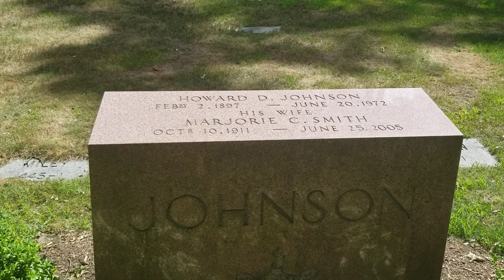Visiting the grave of the founder of Howard Johnson's | The Original Tombstone Tourist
We find ourselves in the tony suburb of Boston, Massachusetts known as Milton - once home to and the final resting place of the founder of Howard Johnson's restaurants and motor lodges who is oddly enough named Howard Johnson. If you want to find the exact location of his monument along with biographical information, links, photos and videos, please Thank you for all your support and enjoy the video!

Howard Johnson’s final resting place can be found at Milton Cemetery, Grave 412 on Maple Avenue (at the intersection of Balsam and Maple) in the town of Milton, Massachusetts. His story is long and complicated but here are the highlights:

• Howard barely finished elementary school when he dropped out to work in his father’s struggling cigar store
• When he returned from serving in the war, he returned to the cigar only to find his father dead and $10,000 in debt
• In the 1920s he pulled together $2,000 to open his first soda fountain
• Within four years he was grossing $250,000 in sales with a group of soda fountains up and down the North shore of Massachusetts
• Additional ice cream flavors were added – 28 in all – as well as “frankforts,” a premium hot dog sandwich developed by Howard that was grilled in butter.  Johnson clipped the frankfurters at both ends and notched them lengthwise
• By 1935 there were 25 roadside restaurants.  There were 41 by the end of 1936, and that number swelled to 107 restaurants by 1939 when the company’s gross revenues eclipsed $10.5 million
• After WWII chain added fifteen restaurants per year.  By 1947 Howard Johnson’s reported doing $150 million in gross business and embarked on a massive expansion of 200 new restaurants across the Southeast and Midwest.
• In 1965 Howard Johnson’s sales exceeded the combined sales of McDonald’s, Burger King, and Kentucky Fried Chicken.  By 1979 the “Host of the Highways” had become the largest hospitality company in America, with more than 1,000 restaurants and 500 motor lodges.
• In the 1970s the company saw a decline of its rule over the roadways after a series of events destroyed the company’s earnings.
• Today there are 320 Howard Johnson Express Hotels (owned by Wyndam) and exactly 1 truly awful Howard Johnson restaurant in Lake George, New York
I hope you enjoy my discovery and please go for an excellent detailed story of the rise and fall of the Howard Johnson empire.